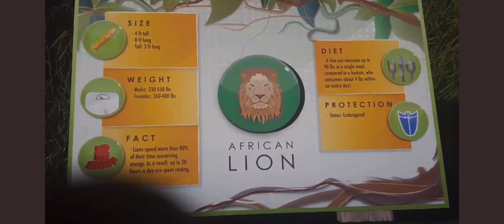Six Flags Discovery Kingdom 🎶🎥📸